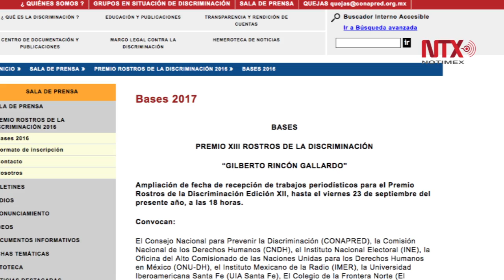Lanzan convocatoria para Premio Rostros de la Discriminación "Gilberto Rincón Gallardo"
El premio reconoce a periodistas que a través de sus trabajos muestran la discriminación que existe en el país